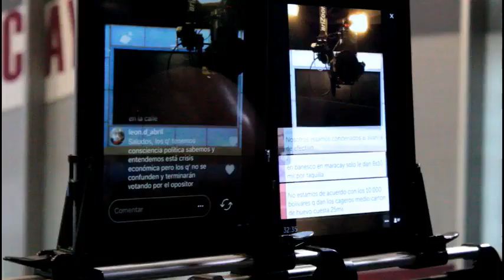1 Minuto: Cayendo y Corriendo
Promo Cayendo y Corriendo todos los jueves a las 7pm por Venezolana de Televisión